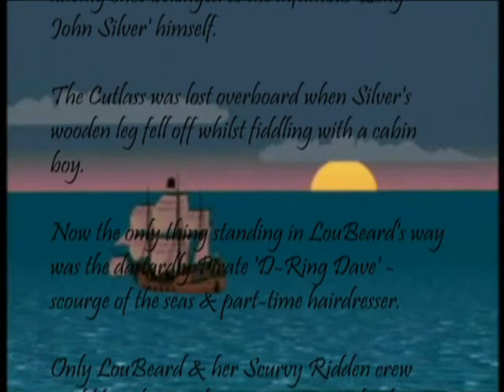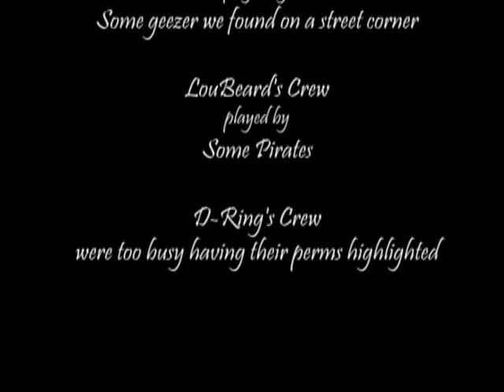The Golden Cutlass.wmv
Aquatic Element @ Louise's 100th - Pirate Dive